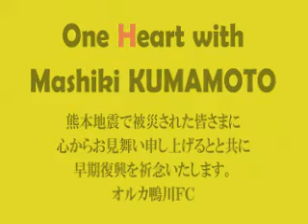オルカスマイルコミュニケーションラジオ 第13回